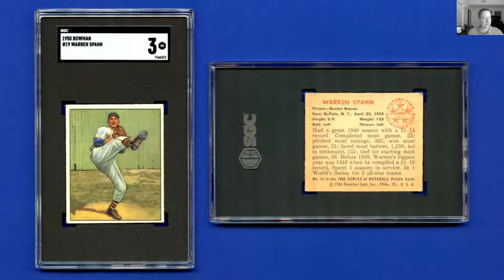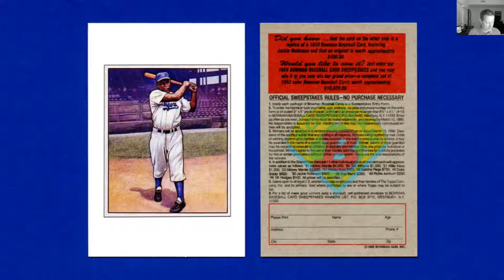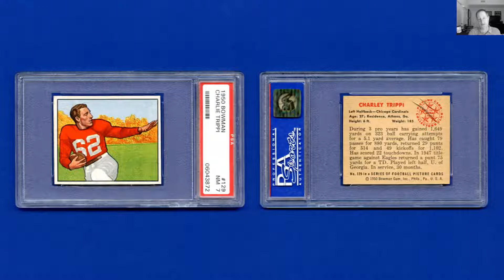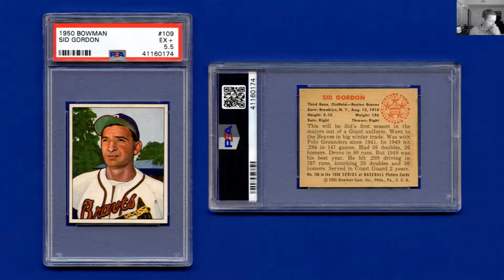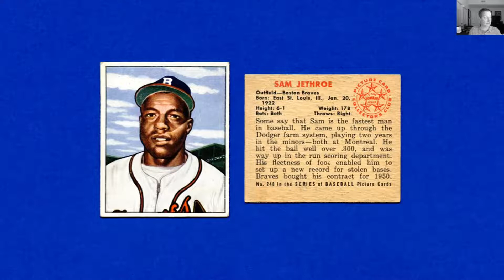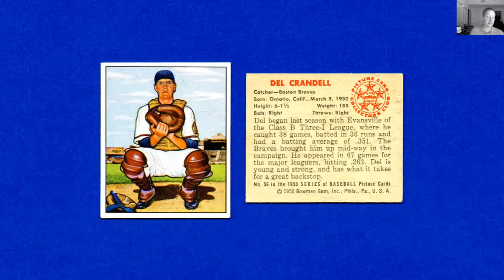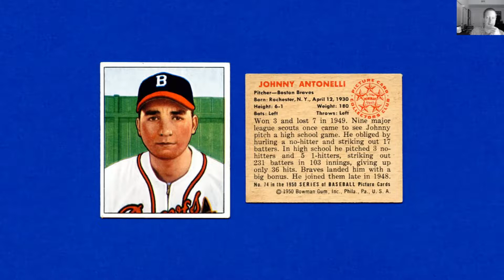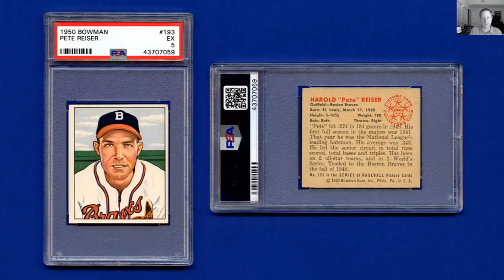1950 Bowman Boston Braves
When I acquired a Warren Spahn card, I completed a team set of the 1950 Boston Braves from the Bowman set.